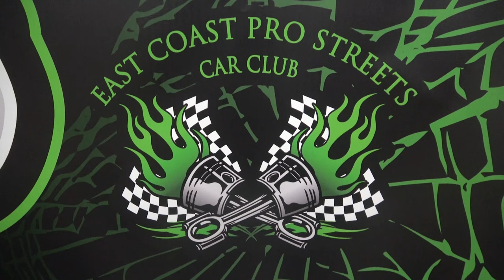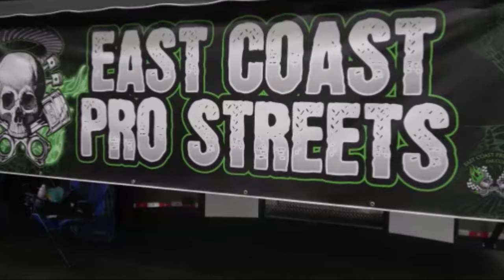1969 Chevelle SS Pro Street Coastal Virginia Auto Show ECP Dreamgoatinc Hot Rod Muscle Car 4K Video